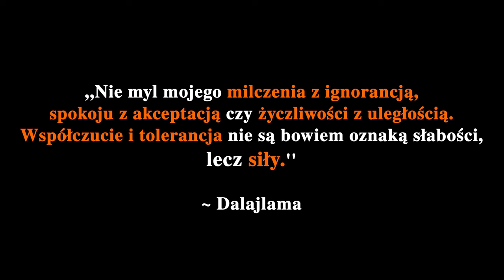Międzynarodowy Dzień Tolerancji 16.11.2023 r.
Film stworzony przez uczniów Tischnera